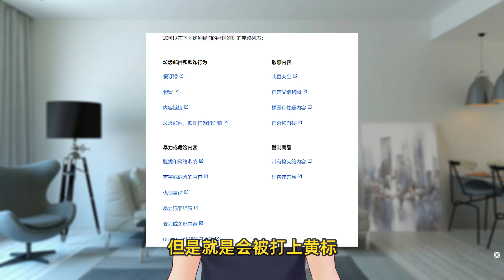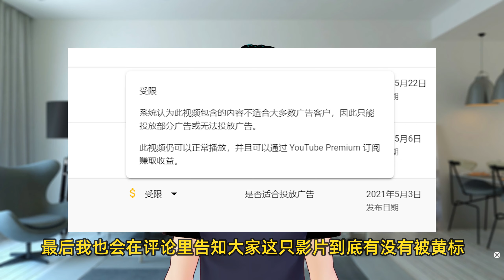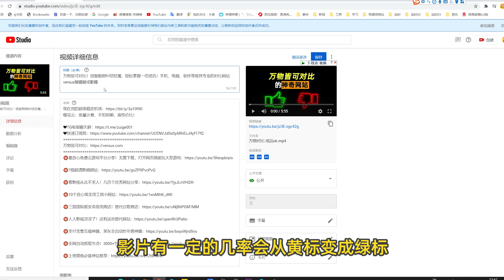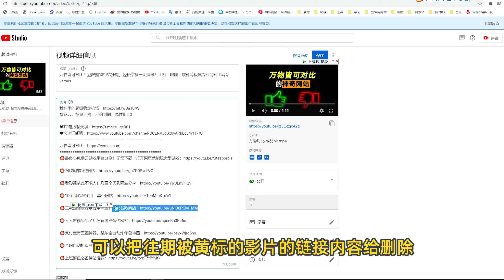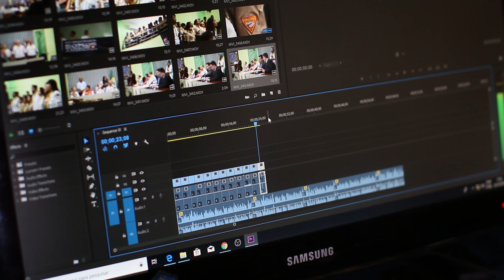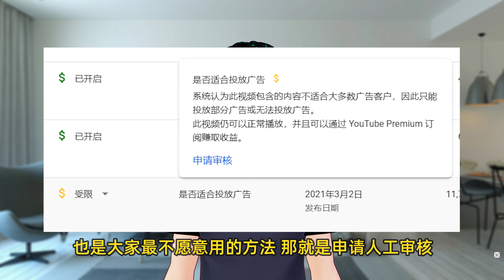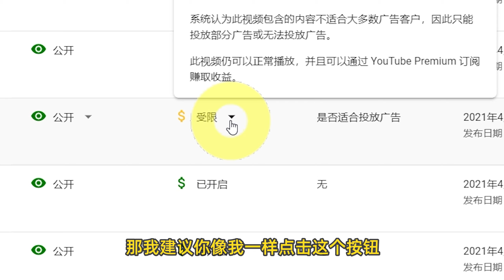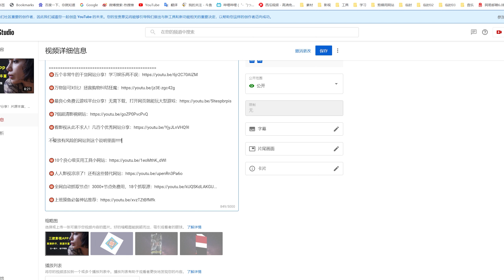教你修改视频元素黄标变绿标！新手youtuber千万不能犯的错误！绿标经验分享！